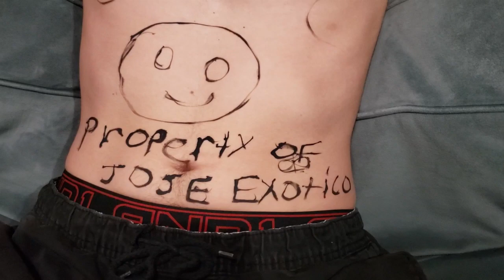EL TIGRE KING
No, I'm not running for Governor.

Music
Get wrecked by Ashley Williamson